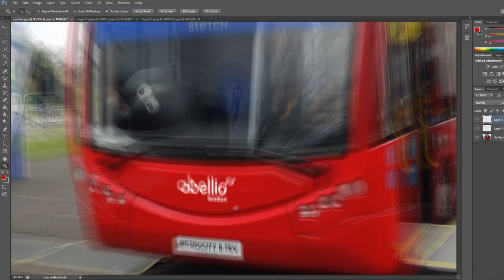*RARE* Journey on Arriva Kent Route 401 - ELC Lowlander/DAF DB250 - 6238 (YJ57BKE)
Here's a journey on that day I decided to film a visual of 401. For the first time in ages it got 2 deckers on the day and ever since 401 has been getting deckers regularly. However, Lowlanders remain rare. Stuff like G1s and ALXs do it now almost every Sunday. This may correlate to the fact that 401 is going to Ham's Travel in April, but I doubt that. Anyway, enjoy this journey on one of TW's lovely Lowlanders but sadly it wasn't as fast as that other run I got on 402 last year..